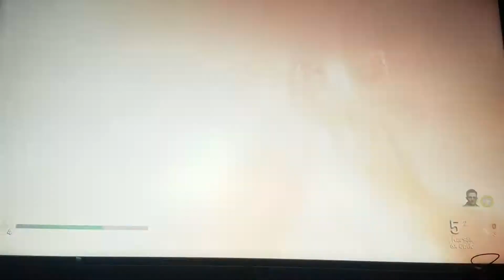Cod ww2 liberation part 2!!!